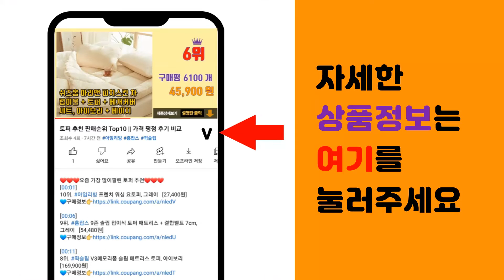아이폰충전기정품 추천 판매순위 Top10 || 가격 평점 후기 비교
❤️❤️❤️요즘 가장 많이팔린 아이폰충전기정품 추천❤️❤️❤️

[00:01]
10위. Apple 정품 USB-C to Lightning 충전 케이블, 2m [27,290원]

[00:06]
9위. 지파워 25W 초고속충전기 PD3.0 PPS 아이 [15,900원]

[00:11]
8위. 케이맥스 갤럭시 애플 호환 25w PD 가정용 충전기 C to 8 타입 8핀 케이블 고속 [16,600원]

[00:16]
7위. Apple 정품 12W USB Power 충전기 Adapter, 혼합색상, 1개 [22,150원]

[00:21]
6위. Apple 정품 18W USB-C 파워 어댑터, MU822KH/A [29,900원]

[00:26]
5위. Apple 라이트닝 USB 케이블 MD818FE/A, 1개 [17,700원]

[00:31]
4위. 아이폰 13 12 C타입 18W 고속 충전기 어댑터 충전 애플 호환 C to 라이트닝 케이 [14,900원]

[00:36]
3위. Apple 정품 USB-C to 라이트닝 케이블 1m, MM0A3FE/A [22,500원]

[00:41]
2위. Apple 정품 LIGHTNING TO USB 케이블 2m, 1개 [31,500원]

[00:46]
1위. Apple 정품 전원 어댑터 20W USB C, 1개 [21,400원]